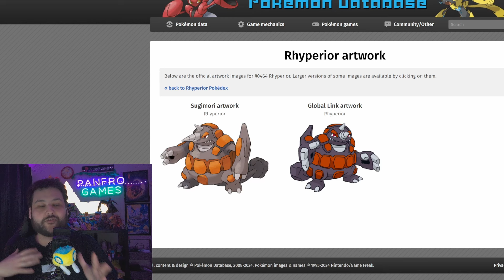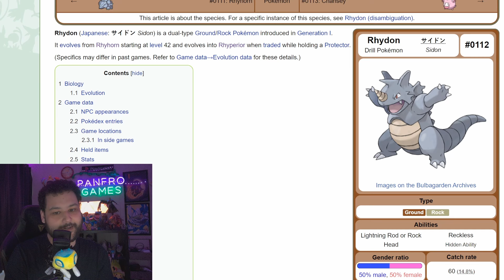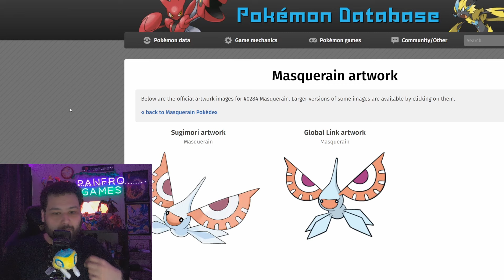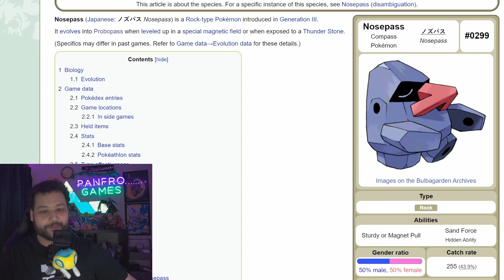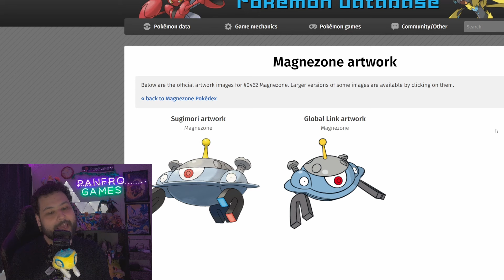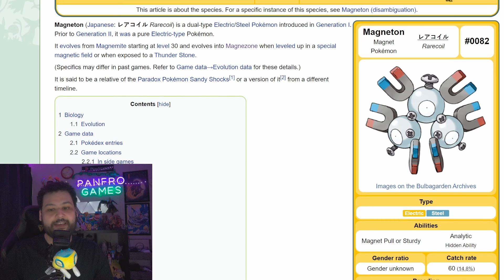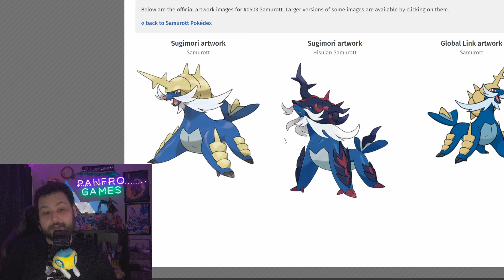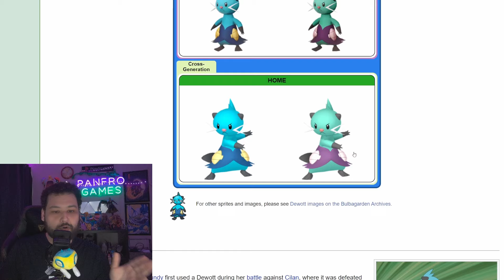The WORST Pokemon Evolutions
These Pokemon just get worse when they evolve! I go over the top 5 worst pokemon evolution and break it all down.